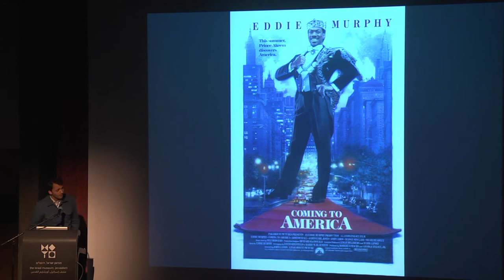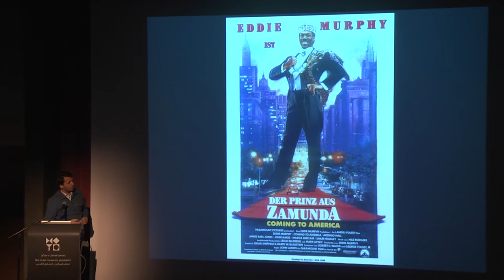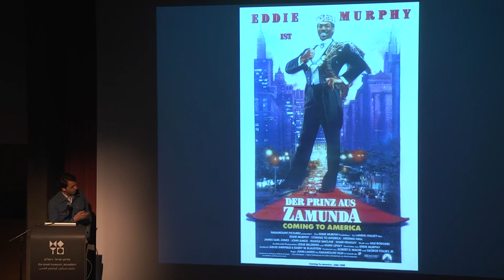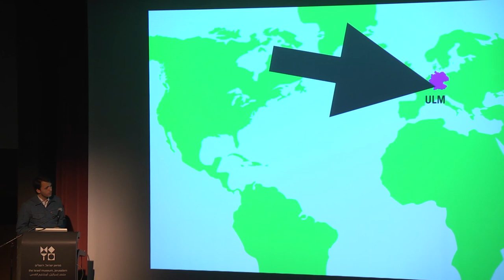Jan Wilker - "Made in America - by Europeans"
This lecture was filmed at the Design Symposium - In Memory of Alex Ward,
Israel Museum Jerusalem,
11/11/2013

Jan Wilker - Studio Karlssonwilker, New York

Merrill C. and Daliah Berman, New York / Andrew Cogan, New York
Philippe Cohen, Paris / Friedman-Benda Gallery, New York
Evi Musher Shechter, Jerusalem and New York